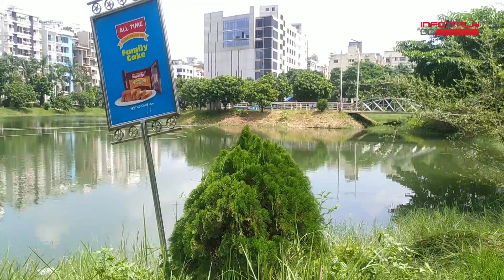দারুণ কিছু লেকের সন্ধানে। আমাদের অচেনা শহর।। InfoTalkBD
দু’পাশে ছিমছাম বয়ে চলা লেক, মাঝখানে দুলে দুলে ভাসা সেতু, অদূরে কয়েকটি নাম না জানা গাছ, মেঘের আঁচলে ঢাকা আকাশ; সব দেখে মনে হবে প্রকৃতির চেয়ে সুন্দর কিছু হয় না। এই সুন্দরে আরো কিছুক্ষণ কাটিয়ে গেলে মন্দ হয় না। কিন্তু আমরা যে আপনাদের নিয়ে যাবো আরেকটি চমৎকার লেকের কাছে। চলুন তবে…
Background Music Of This Video:

Song: Jetha Ramdhanu Othe Hese
Artist: Talat Mahmood
Album: Jetha Ramdhanu Othe Hese
saregama (on behalf of Saregama); Saregama Publishing, and 3 Music Rights Societies

Other Background Music Of This Video
Title: Drifting at 432 Hz
Genre: Ambient
Mood: Calm down
Artist: Unicorn Heads

Title: Wolf Moon
Genre: Dance and electronic
Mood: Dramatic
Artist: Unicorn Heads

Title: Hulu Ukulele
Genre: Country and folk music
Mood: Calm down
Artist: Chris Haugen